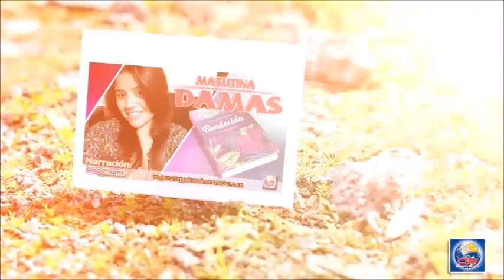Devoción Matutina Para Damas - 18 de Enero del 2018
EL DISEÑADOR MAESTRO

"Digno eres, Señor y Dios nuestro, de recibir la gloria, o la honra y el poder, porque tú creaste todas los cosas: por tu voluntad existen y fueron creadas" (Apoc. 4: 11).

¡Qué lugar glorioso debió de haber sido el Edén! Cuán gratificante y placentero habrá sido para Adán y Eva habitar ese lugar, y cuidarlo junto con las criaturas que vivían allí. Hoy estamos muy lejos del Edén y el pecado ha dejado su marca. Sin embargo, aunque está manchada, todavía se puede ver la huella divina.

Desde el sillón mecedor de nuestra sala de estar, tenemos una vista panorámica del patio trasero y los bosques que están detrás. Para mí, la huella de Dios es evidente allí. Desde los fabulosos robles, que se alzan mucho más altos que nuestra casa de dos pisos, al joven y pequeño arce, podemos ver los detalles únicos de cada especie. La forma de las hojas, la textura de la corteza y el contorno de las ramas identifican a cada una. Las hojas y las flores de las plantas más pequeñas varían en tamaño, forma y color, distinguiéndose de los demás y mostrando su belleza única.

Ardillas rojas, negras y grises, con colas vistosas, y diminutas ardillas listadas, con abrigos maravillosos, elijen nuestro terreno como lugar donde tomar agua y comer las semillas que caen de los comederos para aves. Sus travesuras nos deleitan. Solo un Diseñador maestro pudo haber dado a la ardilla la habilidad de trepar verticalmente y saltar de un árbol a otro a alturas vertiginosas, sin caerse. Y ¿cómo esas pequeñas ardillas listadas tienen la fuerza para cavar huecos debajo de la tierra?

¿Quién les dice a los cervatillos con pelajes salpicados y al ciervo adulto cuándo cambiar el color de sus pieles?

Alimentar a las aves nos trae mucho gozo. Llegan de todos los tamaños; desde los enormes pavos salvajes que se pavonean en el bosque con sus pequeñas crías, a los diminutos colibríes, que colectan néctar de las flores que tenemos en el porche. Muchas variedades, con sus hermosas plumas coloridas, pasan por nuestros comederos. Cada una de ellas está equipada con el tipo adecuado de pico, patas y alas para suplir sus necesidades. ¿Cómo saben cuándo el comedero tiene alimento y cuándo está vacío?

Al examinar de cerca la naturaleza, ¿Cómo puede alguien creer que no hay un Dios? No tenemos que mirar muy lejos para ver evidencias abrumadoras de un Diseñador maestro. En mi mente, la evolución es un engaño. El Dios del universo es el Creador de toda la naturaleza. Eso es lo que creo, y no va a cambiar. ¡Espero que tú creas lo mismo!

MARIAN M. HART

Bendecida
Por: Ardis Stenbakken